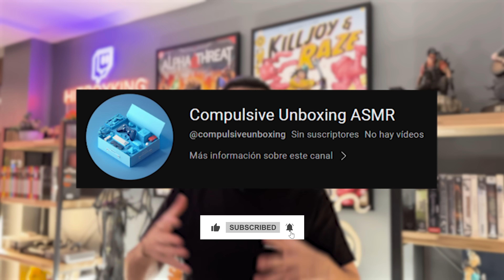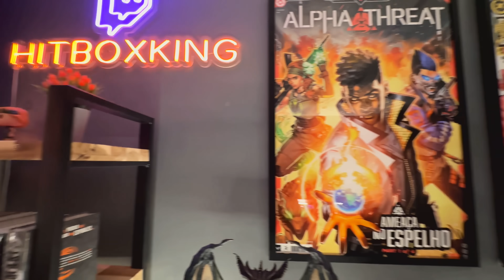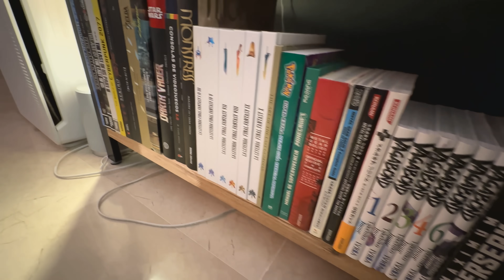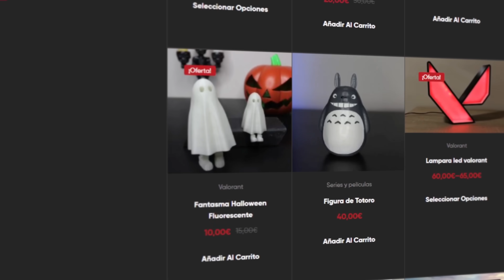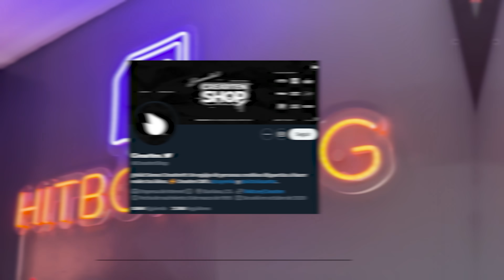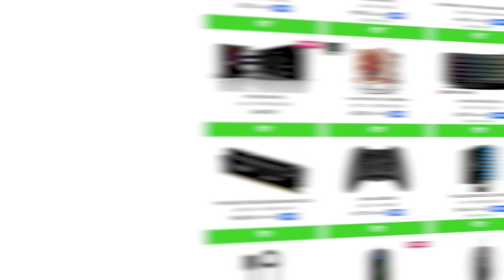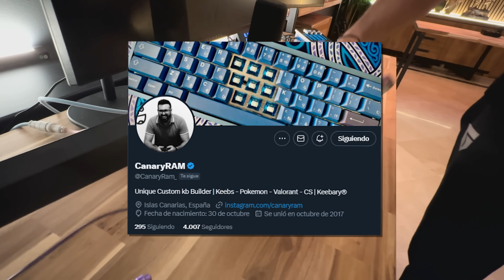Mi SETUP 2023 👉🏻 HITBOXKING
Enlace de Productos:

00:00 Introducción
00:23 Nuevo Canal
00:54 La pared
01:18 Paneles acústicos Bauhaus
01:28 Insonorización
01:45 Madera y muebles
02:06 Figuras Dark Souls
02:50 Cartel LED Giants
02:55 Póster Valorant La Legión
03:00 Pared de grabación
03:18 Figuras juegos edición coleccionista
03:37 Póster y gadgets tecnológicos
03:47 Productos para Compulsive Unboxing
04:00 Mesa de Unboxing
04:16 Fondo del Streaming
04:30 Figuras Diablo IV y Ghost of Tsushima
04:40 Póster Valorant estilo Comic
04:48 Colección de manga
04:57 Colección de consolas antiguas
05:04 Placa de Youtube
05:11 Ediciones coleccionistas
05:22 Figuras juegos edición coleccionista
05:29 Estante de juegos MMORPG
05:43 Figuras de Valorant oficiales
06:10 Impresión 3D de Valorant Yokai3DStudio
06:52 Edición especial de Arkane League Of Legends
07:03 Iluminación de Govee
07:20 Plantas artificiales de BlaineBox
07:27 Cartel LED Twitch de Crearten
07:47 Setup de Streaming
07:51 Cuadros de Valorant por VLRCollection
08:13 Silla Gaming Secret Lab x Cyberpunk 2077
08:25 Escritorio realizado artesanalmente
09:04 Playstation 5
09:12 Especificaciones de los Ordenadores
09:24 Ordenador de streaming
09:33 Ordenador para jugar
09:44 Streamdeck XL de ElGato
09:48 Go XLR Mini
09:51 Alfombrilla Ratón Artisan
09:58 Ratón Logitech Superlight
Ratón Negro
Ratón Blanco
Ratón Rojo
Ratón Rosa
10:05 Monitores para jugar y streamear
Monitor Streaming
Monitor Jugar
Brazo para dos monitores
10:11 Cámaras para streamear
10:25 Brazo de perfil bajo
10:53 Teclado Mecánico Custom por CanaryRam
11:14 AURICULARES HITBOXKING 👉🏻
11:20 Terraza de trabajo y desconexión
11:44 Unboxing Kassandra Pure Arts
12:07 Final

Para limpiar el polvo